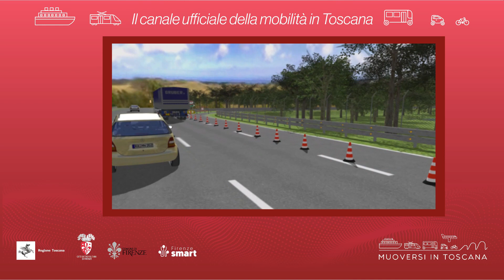Muoversi in Toscana - Edizione delle 12 del 6 settembre 2023